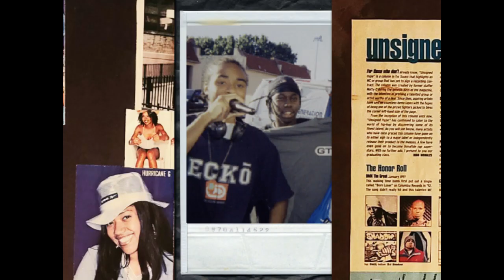Welcome to GBOS Productions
I have always wanted to create music. I never cared for the fortune or fame, I just wanted to be free, to be true to myself, and share my gift. I've had to grow a lot internally, and now I'm more mature and in tune with myself to be able to share my best work yet.

-VeRs